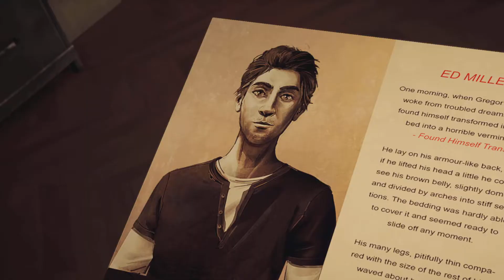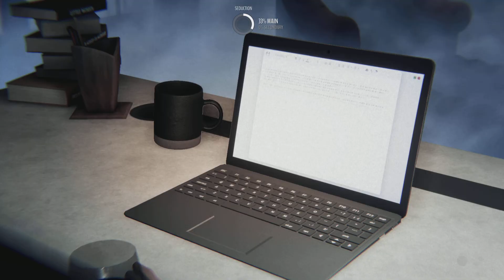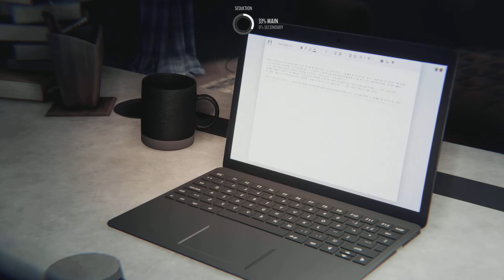Alfred Hitchcock - Vertigo Part 2